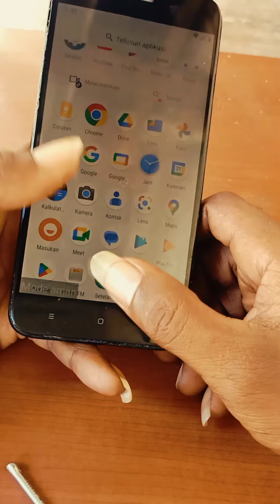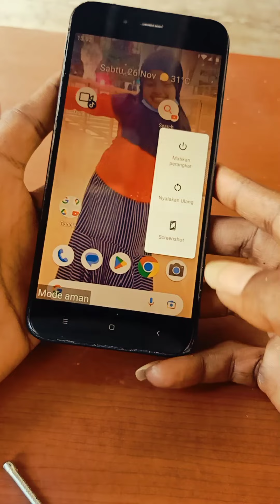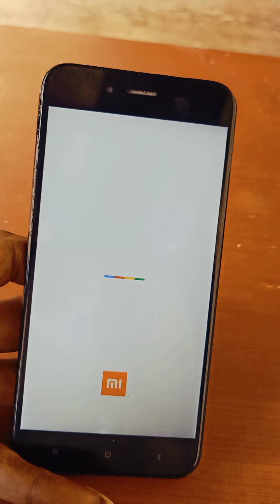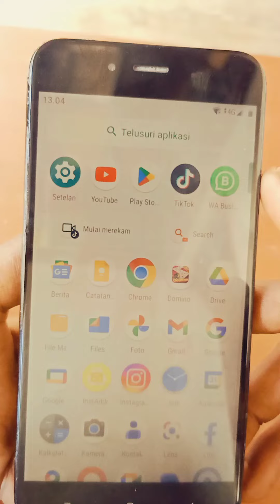Cara Termudah Mengatasi Hp yang Muncul Mode Aman Untuk Semua Jenis HP Android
Cara Atau Trik mengatasi hp Android yang munculnya Mode Aman. Semoga Video saya kali ini bermanfaat buat teman-teman yang belum tau.